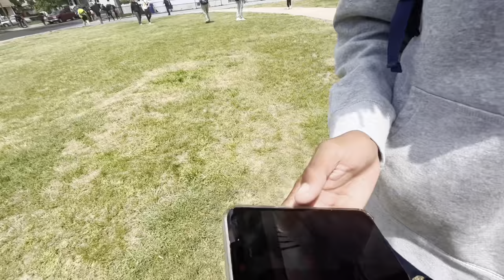A Day in a life of Riverside High school